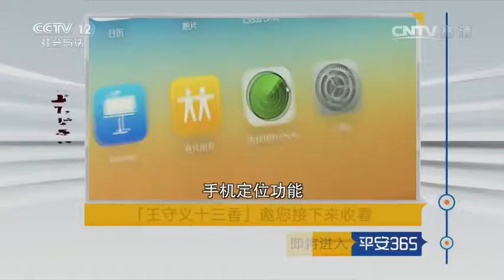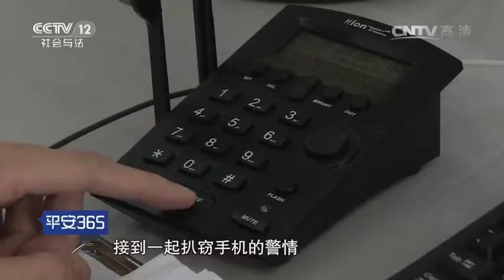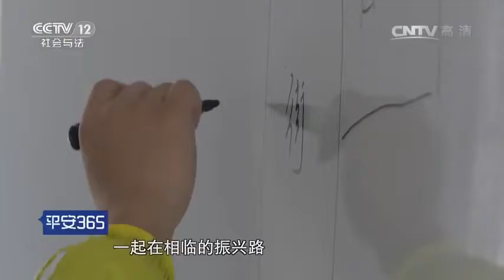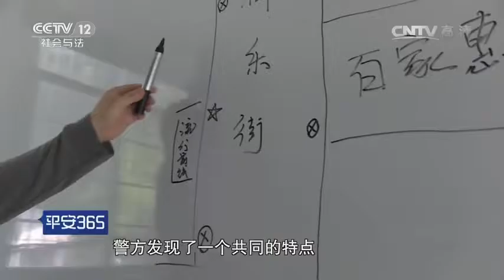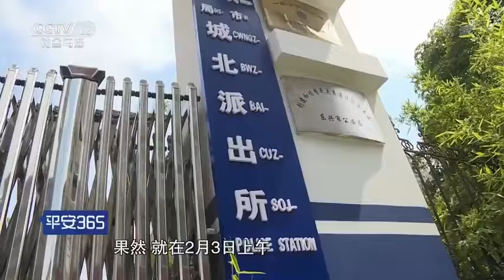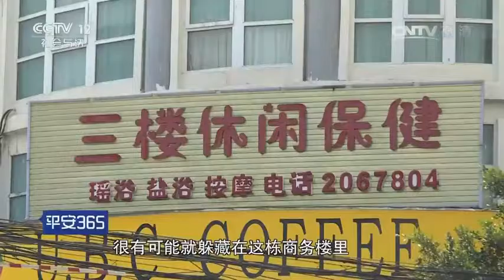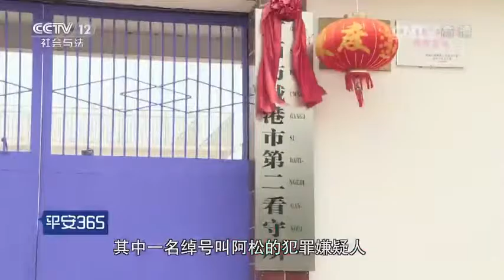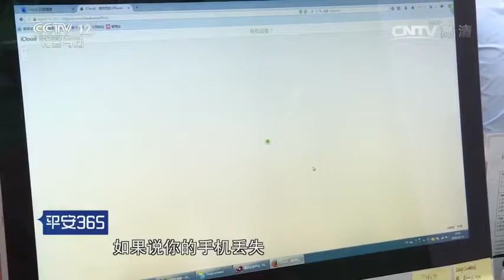疯狂的手机大盗【平安365 20160729】